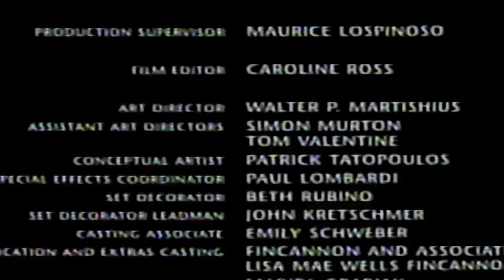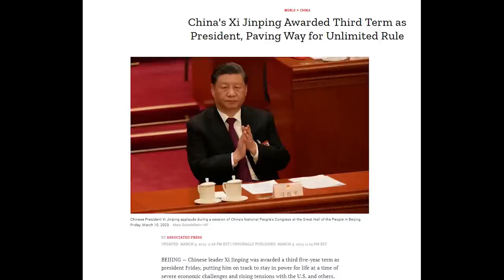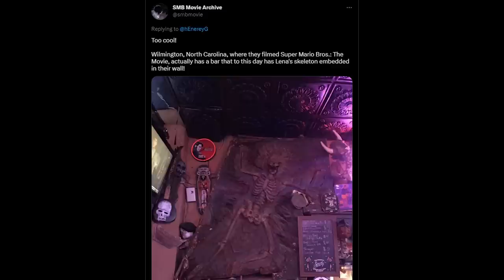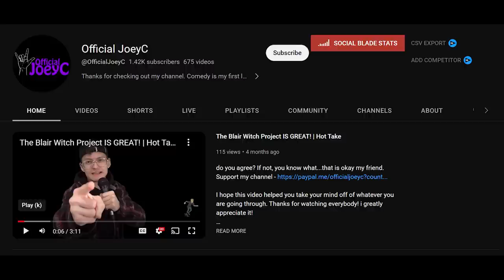Super Mario Bros. (1993) is Actually Overrated - Talking About Tapes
There's a new Super Mario Bros. movie on the way. I decided to go back and revisit it and had @OfficialJoeyC and @jessdaydreaming (former editor and now current review girl for @TheCreepOff) watch it for the first time ever! They were shocked to find out this movie actually has hardcore fans. So many fans that I now think its kind of overrated.

Send us your tapes (or other junk):
    300 N Main Street # 159
    Chalfont, PA 18914
    United States